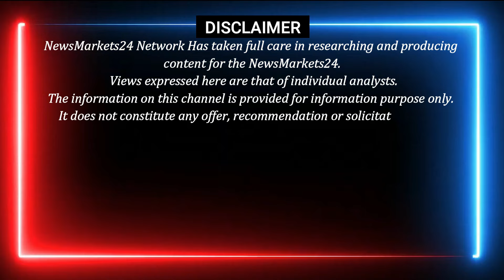06 September 2024 आज का चना का भाव || चना के दाम हुए मजबूत ! || NEWSMARKETS24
06 September 2024 आज का चना का भाव || चना के दाम हुए मजबूत ! || NEWSMARKETS24

इस वीडियो में चना अरहर मूंग मसूर में कैसा रहेगा बाजार ? और दालों की रिपोर्ट ARHAR का मार्केट ट्रेंड और ARHARऔर दालों के रेट आने वाले मार्केट का भविष्य बताया है और देखे आगे ARHAR और दालों में तेजी आएगी या मंदी...और एक्सक्लूसिव रिपोर्ट देखने के लिए हमरे चैनल से जुड़े रहे.
धन्यवाद् ..

YOUR QUERY
तुवर बाजार भाव
मूंग
मूंग में इल्ली
चना
अरहर उरद मसूर मूंग चना में आज क्या तेजी मन्दी हुई देखे पूरी रिपोर्ट
काबुली चना
मूंग की खेती कैसे करें
उड़द बाजार
मूंग की खेती की जानकारी
मूंगफली में इल्ली की दवा
राजमा में इल्ली की दवा
सफेद मटर मूंग उर्दा ललितपुर मंडी भाव
मूंग का भाव
मूंग की खेती
चने में इल्ली की दवा
मुंग में जबरदस्त उछाल
मूंग काटने की रीपर मशीन
सोयाबीन में इल्ली की दवा
उड़द में इल्ली का कंट्रोल
चना दाल
चना भाव
चना का भाव
चना भाव आज का